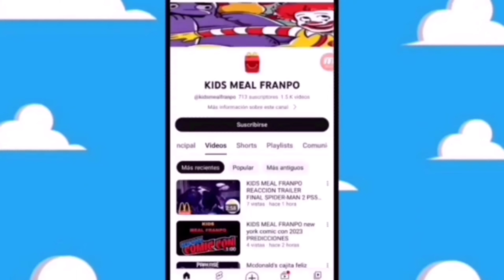nueva estatua de velociraptor Jurassic Park junio 2024